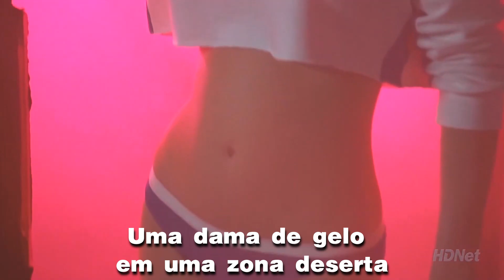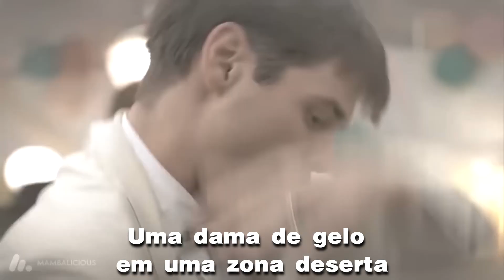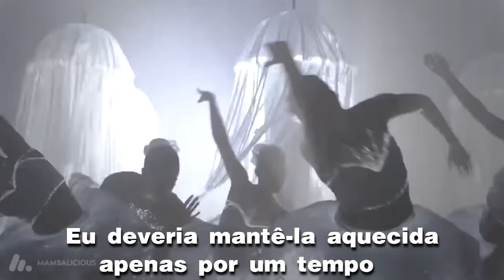Fancy - Lady Of Ice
Fancy (Manfred Alois Segieth) (Munique, 7 de julho de 1946[1]) é um artista alemão de Eurodance e Euro Disco que era popular de meados até fins dos anos 80.

Carreira

Iniciou como cantor de um ritmo alemão chamado schlager sob o pseudônimo de Tess Teiges antes de seu primeiro sucesso como Fancy cujo nome era Slice Me Nice em 1984. Ele foi bem-sucedido nas paradas de sucesso alcançando o top 10 da Billboard por três vezes. Ele é famoso pelos seus sucessos singles incluindo Bolero (Hold Me In Your Arms Again), Lady of Ice, Chinese Eyes e Flames of Love. Muitas dessas canções foram colaborações do compositor e produtor Anthony Monn, que previamente já havia adquirido sucesso mundial com a cantora francesa Amanda Lear. Um dos álbuns de Fancy incluem uma versão cover dela de 1976 chamada "Blood and Honey".

Fancy também gravou muitos sucessos para outros artistas usando uma variedade de outros nomes. Mais frequentemente com o nome de Tess ou Ric Tess ele escreveu canções para Grant Miller, Linda Jo Rizzo, Marc Buchner, the Hurricanes, Mozzart, Timerider entre muitos outros.

Fancy, que estudou astrologia e esoterismo, afirmou certa vez numa entrevista: "Eu sou um filho da lua". Ele também gravou músicas para os shows de seus bons amigos e artistas companheiros Siegfried & Roy.

No início de outubro de 2008 Fancy lançou seu mais novo álbum "Forever Magic". O primeiro single deste álbum é a nova versão da canção previamente encontrada no álbum "All My Loving - A Voice in the Dark 2008". "Forever Magic" foi lançado em 12 de dezembro de 2008. Para comemorar os 25 anos de música, Fancy lança em 2010 seu novo CD Fancy 25th Anniversary, com os 5 primeiros CDs da carreira inclusos. É regularmente apresentado nos anos 80 nos shows de massa da Discoteca em Moscou, onde os artistas da época se encontram. Em 2007, ele apareceu no World Trade Center, no México, ao lado do DJ mexicano Patrick Miller. Mais tarde, no Patrick Miller Fest 2015, antes de mais de 9000 pessoas no Palácio dos Esportes .